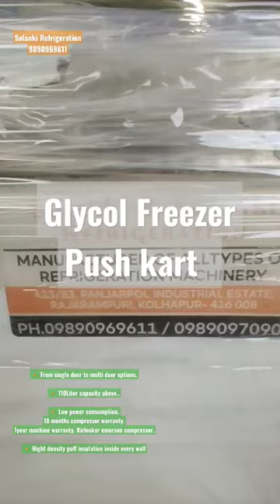Glycol freezer push kart | Eutectic freezer on wheels | Backup deep freezer machine